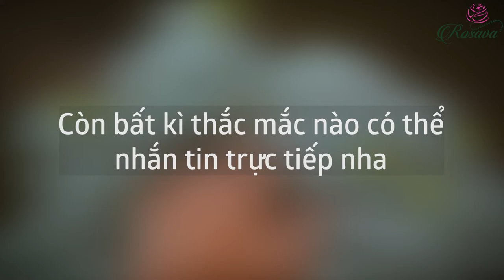Hoa hồng Louise Clement với nét đẹp tinh tế vượt thời gian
Hoa hồng Louise Clement với nét đẹp tinh tế vượt thời gian. Với những người yêu thích hoa hồng thì mỗi bông hồng đều có những đặc điểm rất thú vị và nhất là những bông hồng ra đời lâu năm, vì những bông hồng này đều đã được khẳng định về mặt chất lượng nên gần như đều là những giống hồng rất tuyệt vời. Hôm nay chúng ta sẽ tìm hiểu về giống hồng Louise Clements của Hoa Kỳ nhé.